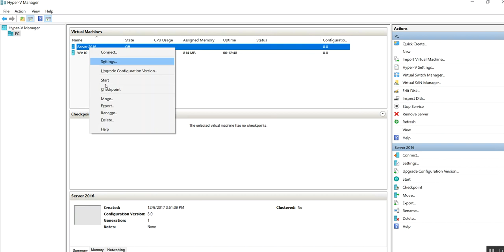06 How to Change Virtual Machine Name + In Hyper V Virtuallization Deepak Sumbria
06 How to Change Virtual Machine Name +Microsoft Hyper V Microsoft Windows+10+Microsoft Windows Server 2012-Microsoft Windows Server-2012 R2-Microsoft Windows Server by Deepak Sumbria